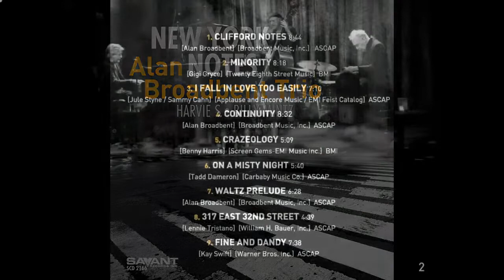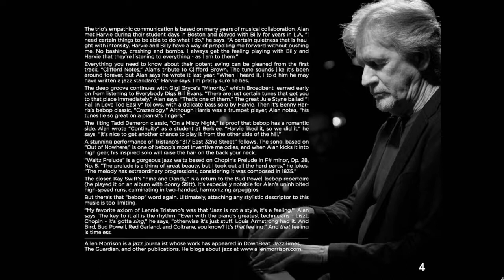Alan Broadbent Trio - new album "New York Notes" on Savant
New album by the Alan Broadbent Trio on Savant Records – “New York Notes” - jazz piano

Alan Broadbent - piano / Harvie S – bass / Billy Mintz – drums

TRACKS: Clifford Notes • Minority • I Fall in Love Too Easily • Continuity • Crazeology On a Misty Night • Waltz Prelude • 317 East 32nd Street • Fine and Dandy

Justly famous for his gorgeous compositions and arrangements for a long list of singers including Natalie Cole, Diana Krall and Paul McCartney, Alan Broadbent is also a pianist's pianist: possessed of fierce technique; exquisitely emotional, when the moment calls for it; and as hard-swinging as they come. Throughout these performances - recorded for all intents and purposes “live” in his private recording studio, unrestricted by the confines of time - there is a remarkable polish and sense of order while maintaining the unmistakable sound of the classic piano trios, live and off-the-cuff. With his long-time associates Harvie S and Billy Mintz on hand it is little surprise that their almost telepathic communication gives the entire session an extremely wide emotional range encompassing, graceful delicacy, earthiness, soulfulness and just a little hint of the blues.

Artist: Alan Broadbent Trio
Title: New York Notes
Catalog #: SCD 2166
Label: Savant Records